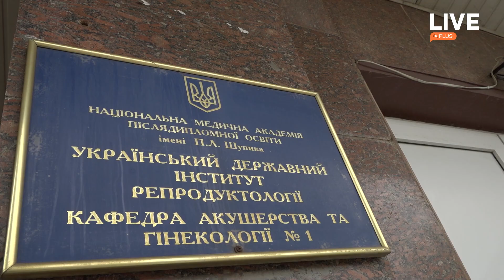Вышиванка — генетический код нации: Вышитые рубашки для самых маленьких украинцев | LIVE+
Журналистка Новини.LIVE Антонина Карташева посетила столичный роддом, чтобы узнать, как самые молодые украинцы готовятся к празднику вышиванки. Всем роженицам вручили подарочные боксы, среди подарков для малышей были и вышитые рубашки.